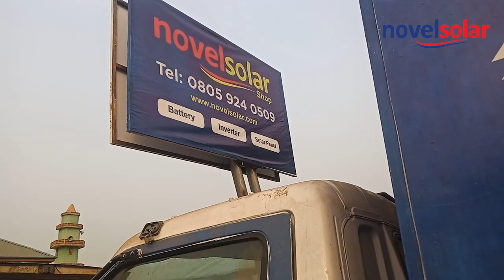🌟🌞 Illuminating Shagamu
We are actively present in Shagamu, extending our outreach and educating people about the importance of adopting solar energy. 🌍☀️